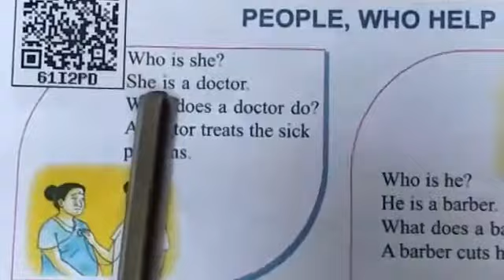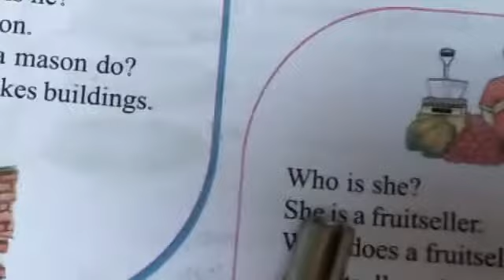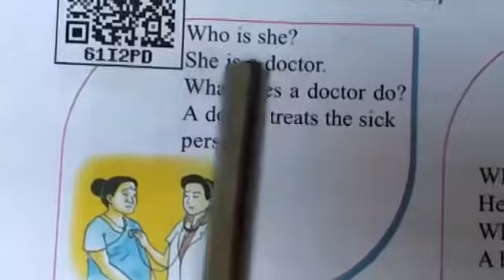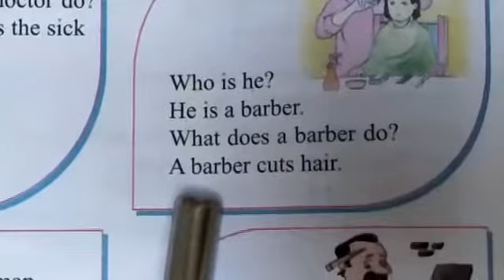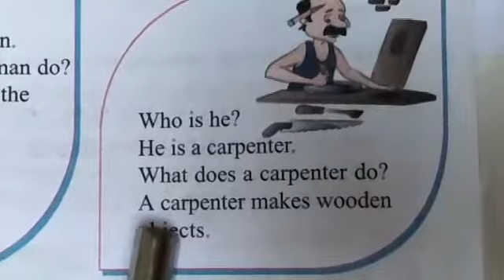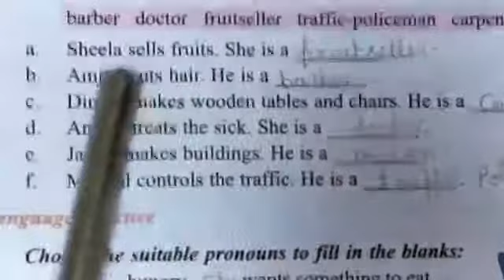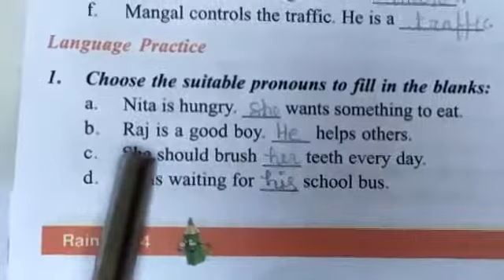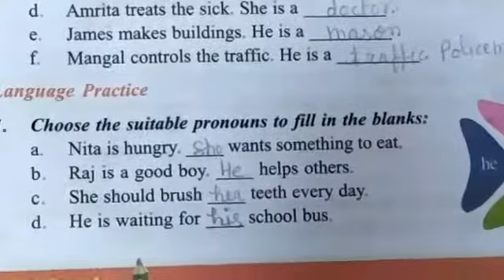Rainbow Class -4/Lesson -7 PEOPLE, WHO HELP US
Video from Ramanlata